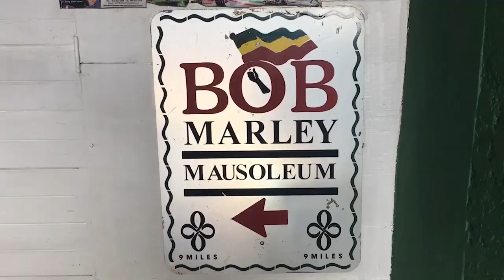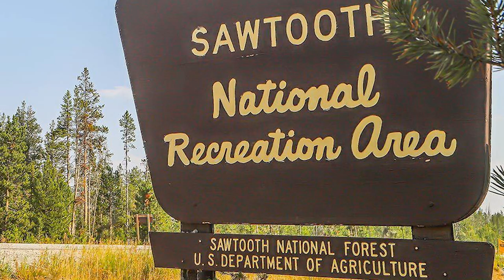10 REASONS PEOPLE LOVE STANLEY IDAHO USA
This video will provide 10 REASONS WHY PEOPLE LOVE STANLEY IDAHO USA. These are not ALL the reasons why people love Stanley and if you have a reason why you love Stanley, put it in the comment section and I will make another video.

1. Sawtooth Lake
2. Redfish Lake Lodge
3. Hot Springs
4. Salmon River White Water Rafting
5. Scenic Drives
6. Sawtooth National Recreation Area
7. Camping and RVing
8. Cross Country and Backcountry Skiing
9. The Stanley Museum
10. Fishing

Stanley is a town in the Sawtooth Valley in Custer County, Idaho, United States. The population was 116 at the 2020 census; up from 63 in 2010. The center of population of Idaho in 2000 was located in Stanley.

The Sawtooth Valley isn't just about the beautiful scenery, wildlife, and natural beauty - it's a thriving community with tons to do!

Although it may be surprising, the quaint city of Stanley, Idaho has many events, guided opportunities, and nightlife throughout the year! From the summertime Thursday Night Street Dances on Ace of Diamond Blvd to the Stanley Winterfest in February, you'll always find something to do for the whole family!